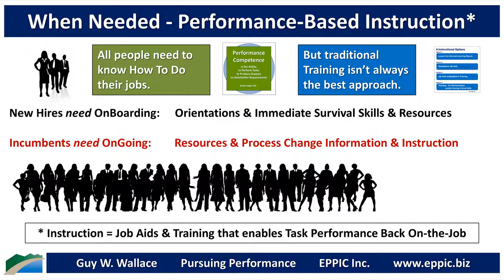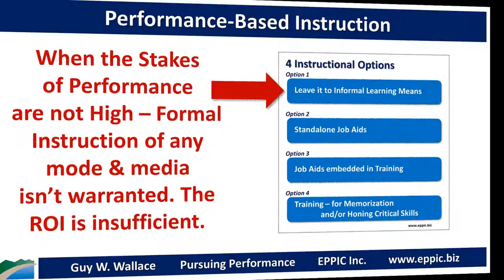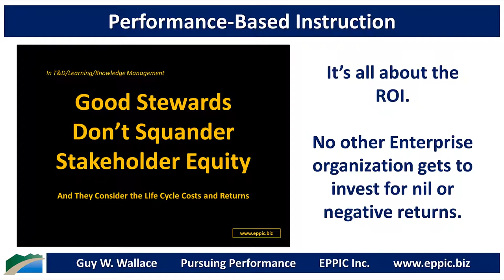When Needed - performance based Instruction and Job Aids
T&D: It’s all about the ROI. Return on Investments.

No other Enterprise organization gets to invest for nil or negative returns.

Don't be THAT organization.